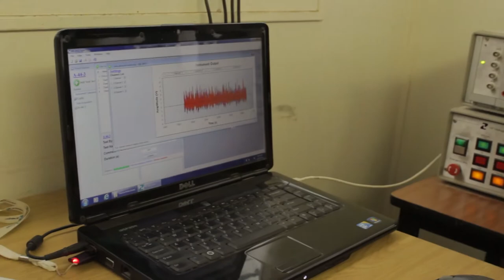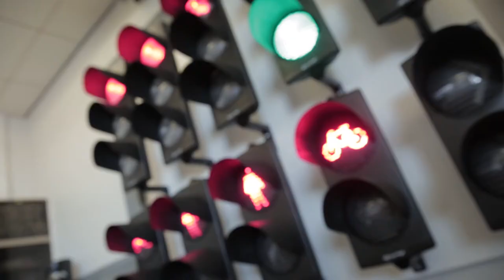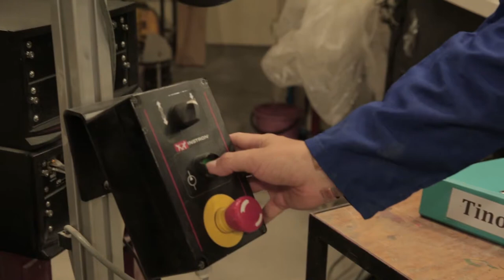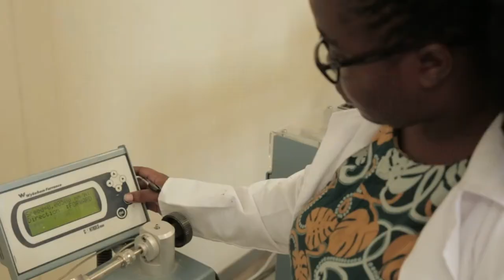Stellenbosch University, Civil Engineering Department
This corporate film was made for the civil engineering department of Stellenbosch University. The focus is on promoting the faculty, field of study and creating awareness around engineering as an occupation for prospective students.

Director: Inus Venter
Voice Over Artist: Liese Kuhn
Cinematography: Alexandre Ortscheit
Editing: Alex LaCock

Let us create a video for your company or product!